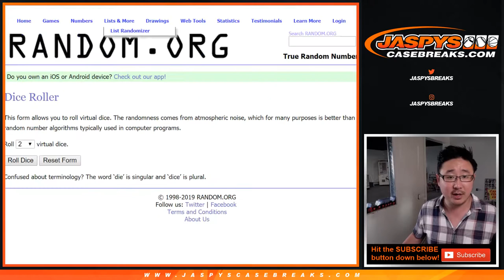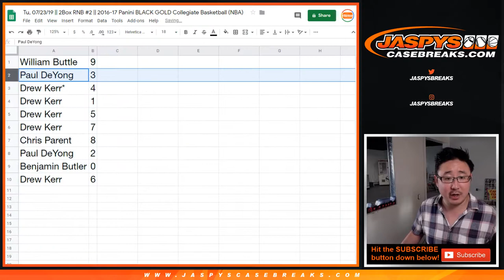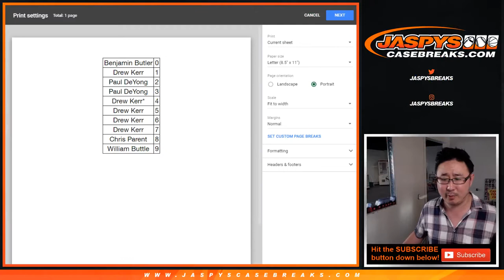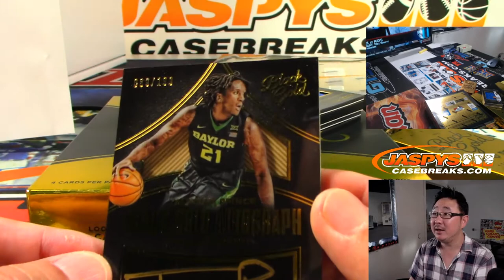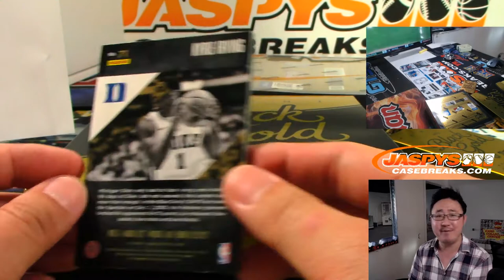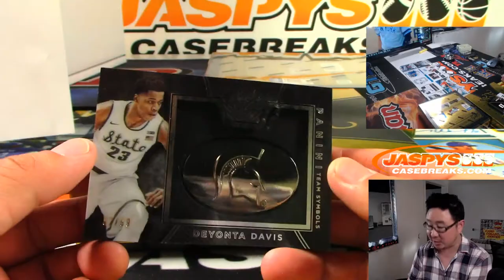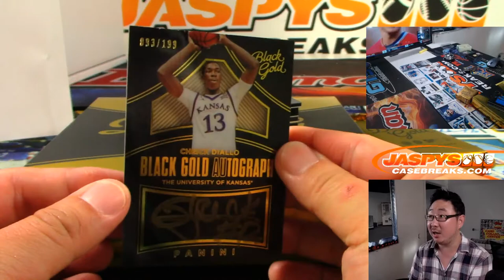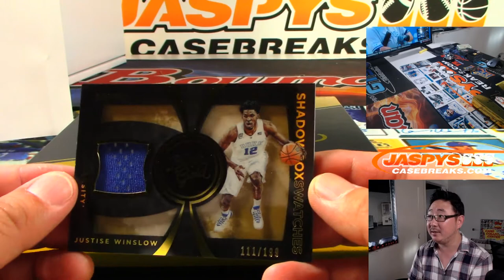Tu, 07/23/19 || 2Box RNB #2 || 2016-17 Panini BLACK GOLD Collegiate Basketball (NBA)